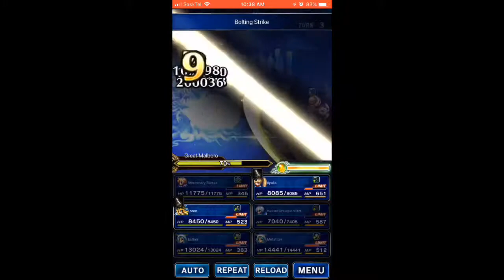FFBE Esther Vs Malboro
Very sloppy Esther damage test